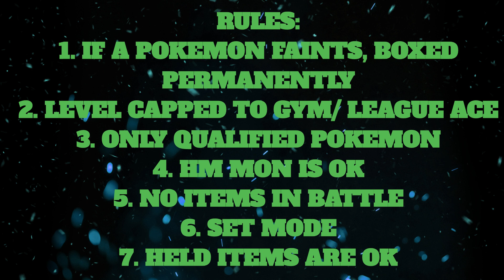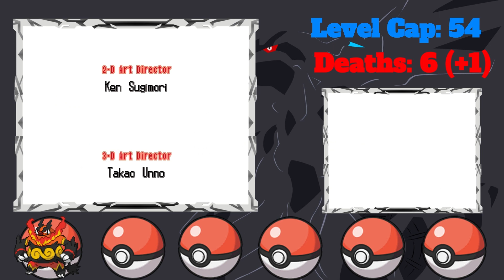Can You Beat Pokemon White With Route 1 Pokemon ONLY?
Can you beat pokemon white with only route 1 pokemon or early game pokemon only? Hardcore Nuzlocke.

ELIGIBLE POKEMON
Unova Starters
Elemental Monkeys
Stoutland line
Liepard line
Zebstrika line
Watchog line
Unfeazant Line

RULES:
1. IF A POKEMON FAINTS, BOXED PERMANENTLY
2. LEVEL CAPPED TO GYM/ LEAGUE ACE
3. ONLY QUALIFIED POKEMON
4. HM MON IS OK
5. NO ITEMS IN BATTLE
6. SET MODE
7. HELD ITEMS ARE OK